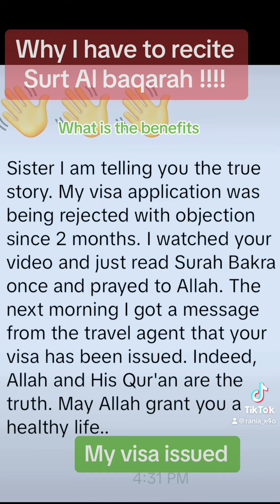The benefits of suratalbaqara what is the story of the caw ?? Do you know ?????